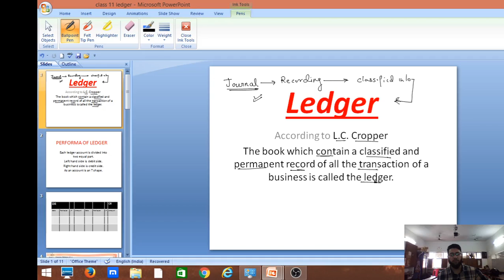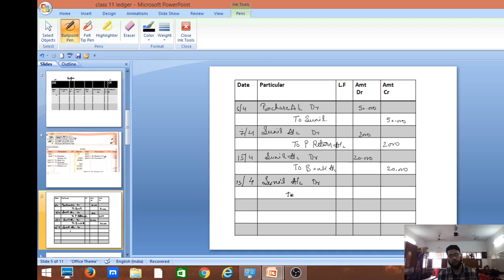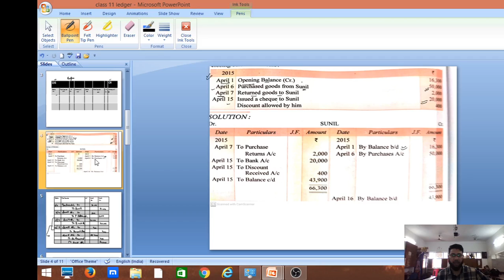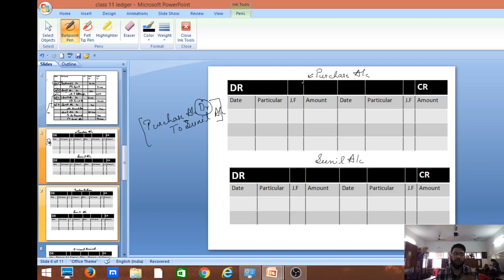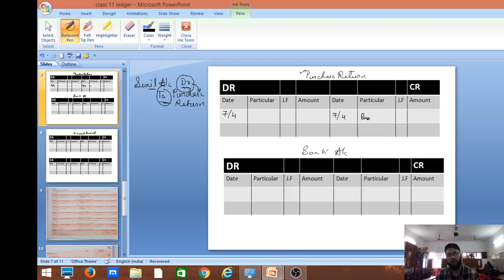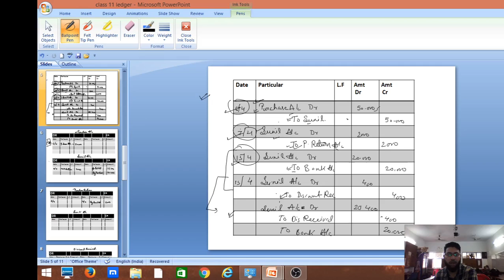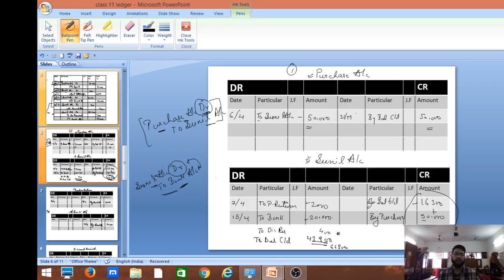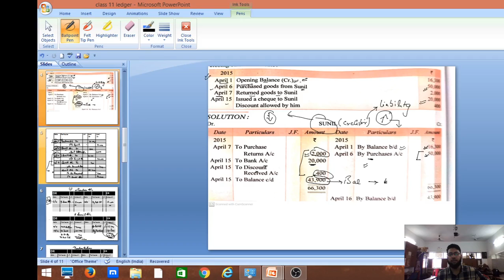ledger class 11th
under this chapter explain the concept of ledger